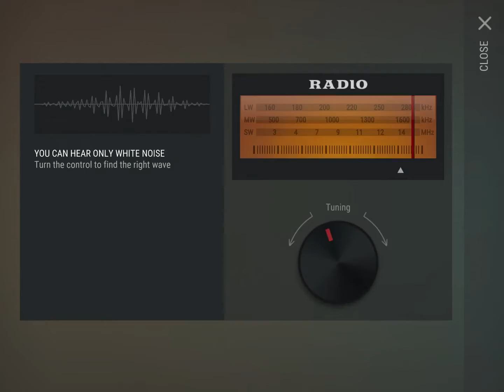Last Day on Earth | 1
E